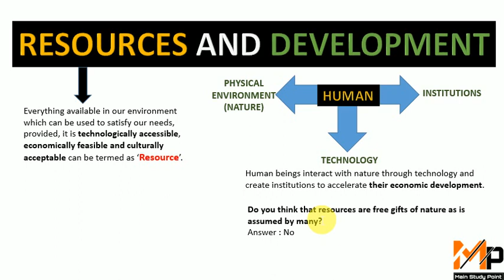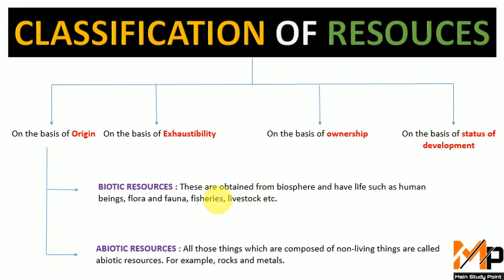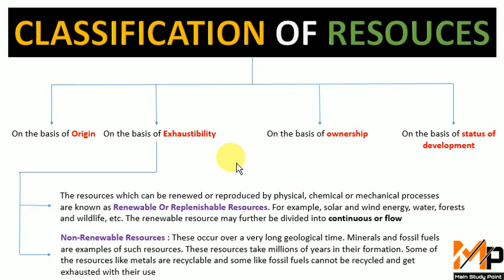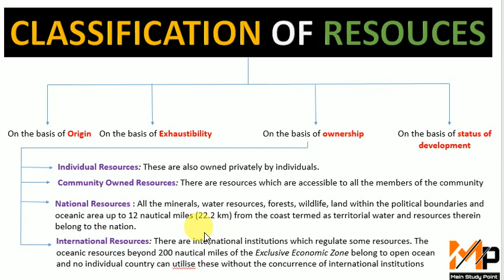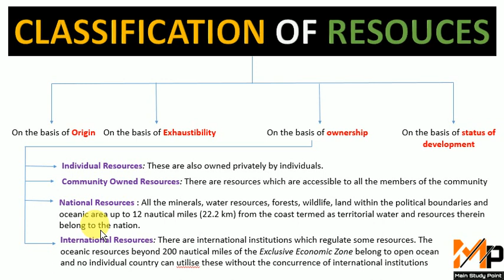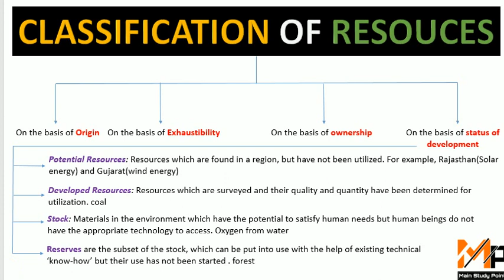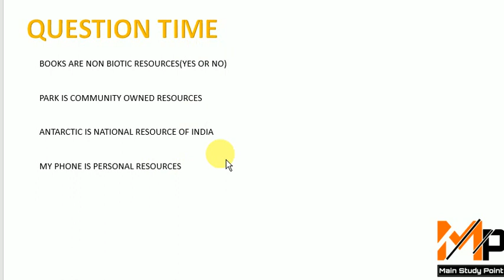Resources and Development Chapter 1 class 10 Geography Main Point Study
NOTES IN PDF(GPLINK)

HOW TO DOWNLOAD NOTES FORM GPLINK BY PHONE (SEE BOTH VIDEO GIVEN BELOW)
new method